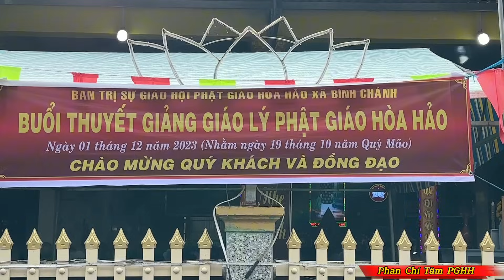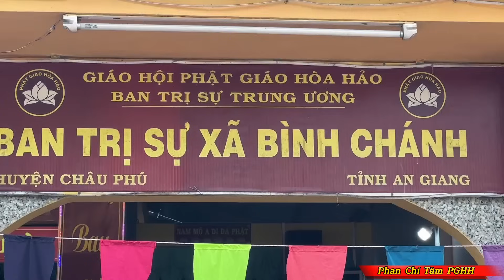PHAN CHÍ TÂM 2023: "PHÁ NGŨ UẨN...KIM THÂN THỊ HIỆN DỨT TRỪ TỬ SANH"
BTS XÃ BÌNH CHÁNH, HUYỆN CHÂU PHÚ, AN GIANG. @PhanchitamPGHH222